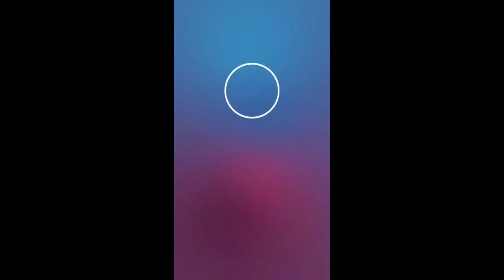செம்பருத்தி செடி hibiscus flowers my home garden